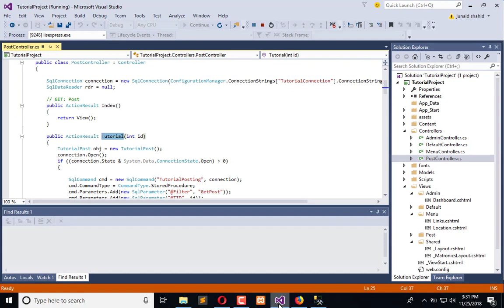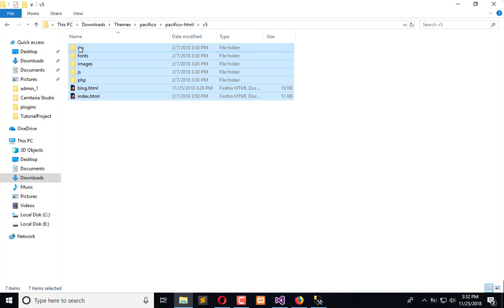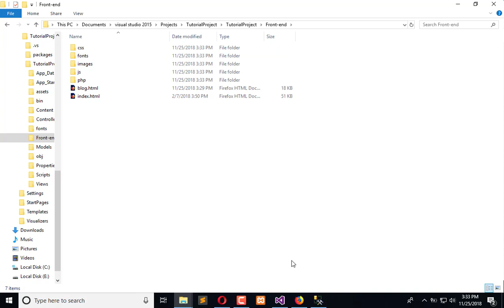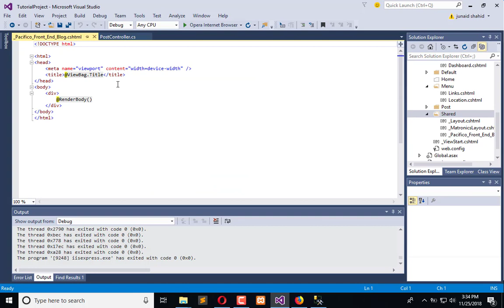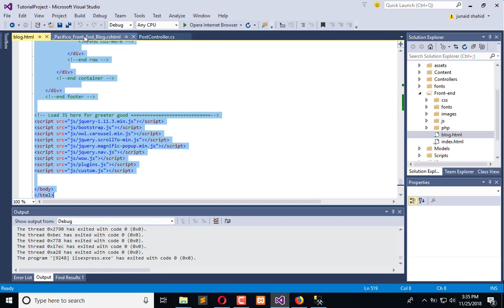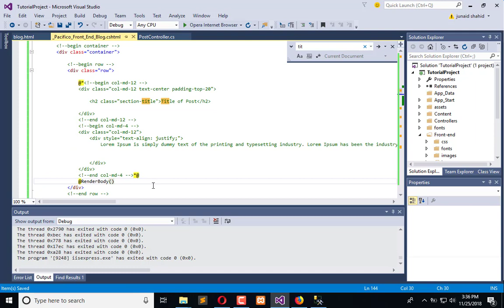171 ASP .NET MVC - Integrate Pacifico Front End Code in Visual Studio With Tutorial Project